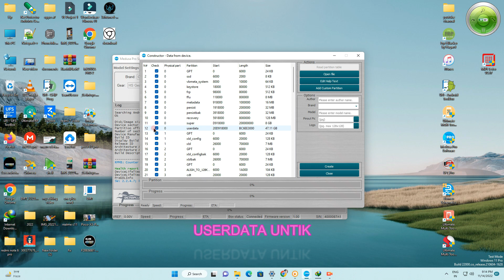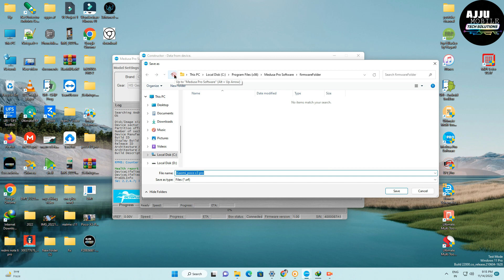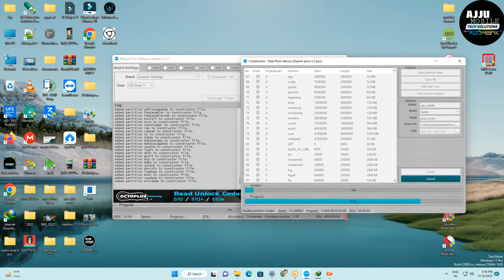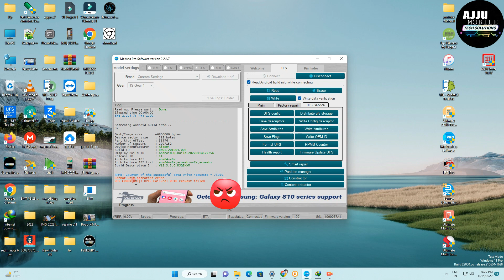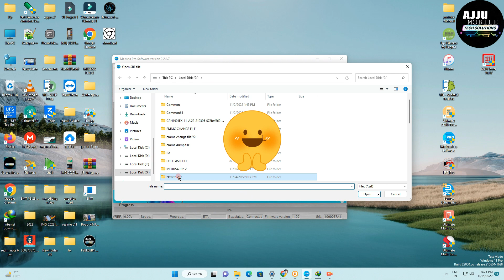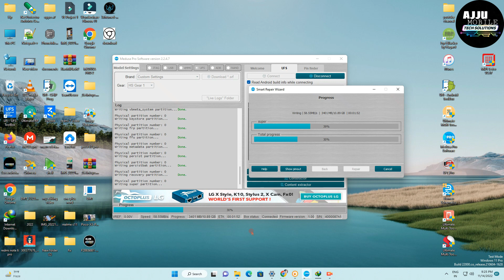Esay UFS Chip Programing by Medusa PRO II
Hi

Best Box for UFS Chip,
Medusa Pro 2,